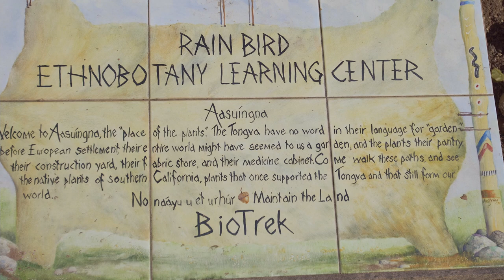Cal Poly Pomona - Land Acknowledgement